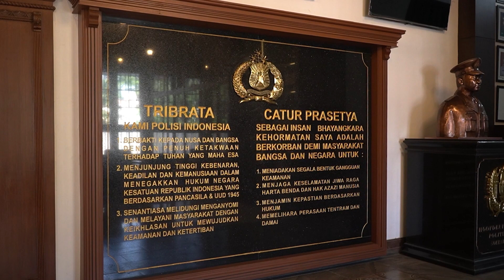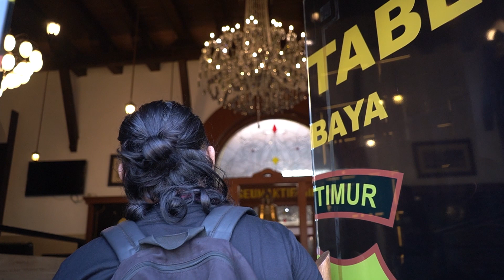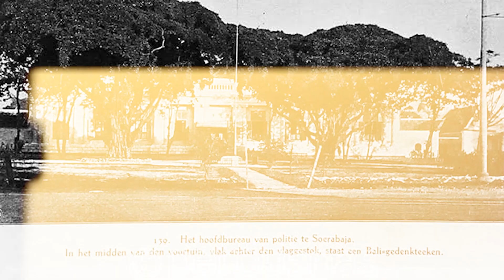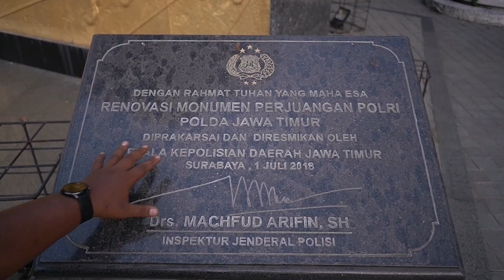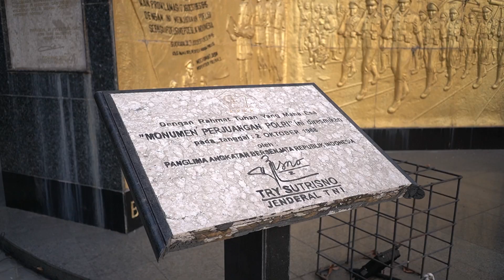SISTEM KEAMANAN SURABAYA JAMAN BELANDA || INFRASTRUKTUR SURABAYA || Eps. 6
Gedung ini awalnya adalah bangunan komplek militer Belanda. Barak militer ini dihuni oleh serdadu Koninklijke Nederlands(ch)-Indische Leger (KNIL) atau tentara kerajaan Hindia Belanda. Masyarakat menyebut bangunan tersebut saat itu dengan sebutan Tangsi Djotangan (Djotangan-Militaire Kazerne).

Nama Tangsi Djotangan kemudian berubah menjadi Hoofdbureau van Politie te Soerabaia atau Biro Besar Polisi di Surabaya saat dijadikan markas polisi Belanda pada 1928.

Warga Surabaya saat itu yang kurang bisa melafalkan kata Hoofdbureau simpel saja menyebut bangunan itu dengan nama Hobiro. Saat Jepang memasuki Surabaya, bangunan itu tetap menjadi markas polisi hanya saja berganti nama menjadi Soerabaja Shi Tokubetsu Keisatsu Tai (Pasukan Polisi Istimewa Kota Surabaya).

Baca artikel detiknews, "Ini Sejarah Bangunan Polrestabes Surabaya" sumber : news.detik.com